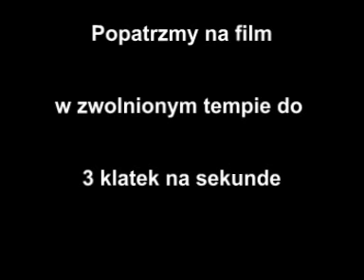UFO? w Podzamczu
Miejsce wykonania filmu: Podzamcze przy zamku w dniu 25.09.07 godzina 13:40. Obiekt nie był widoczny gołym okiem. Widać było tylko blyski na niebie.